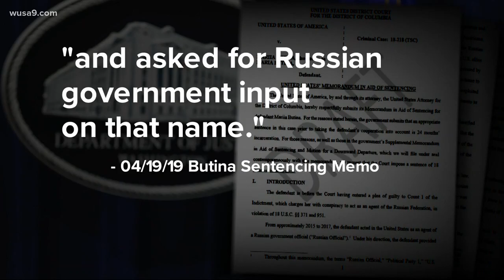Did former American University student accused of espionage have ties to Trump?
In a new court filing, prosecutors said Butina provided Russian officials with a name of a potential Secretary of State nominee, and asked for Russian government input.